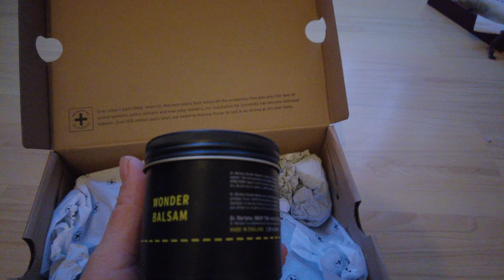Dr Martens Eviee Sandal Leather Heeled Mary Jane Shoes Unboxing